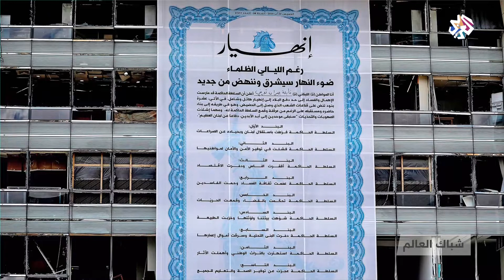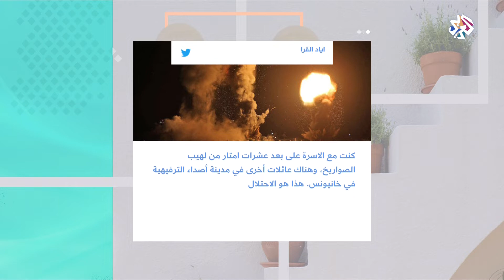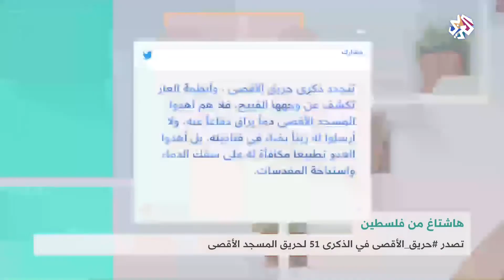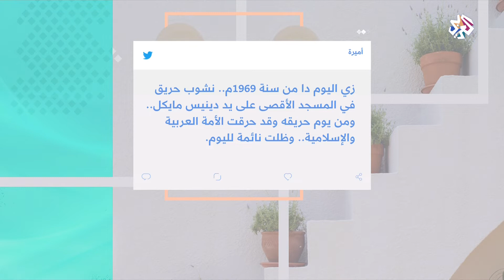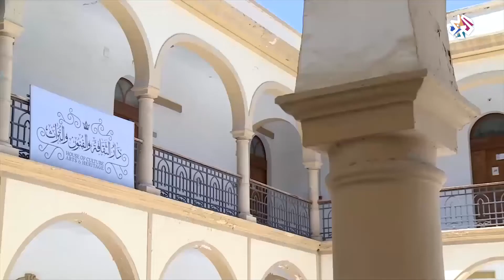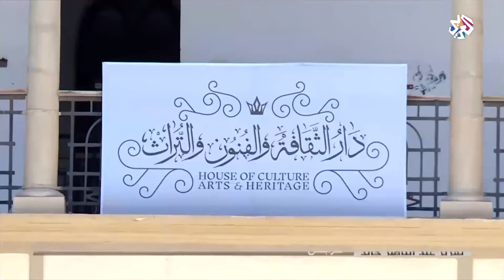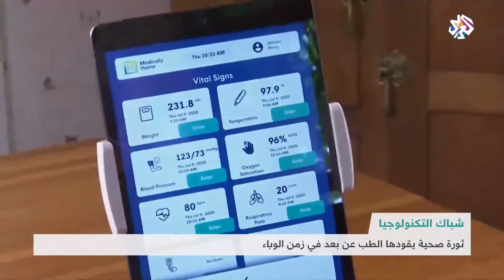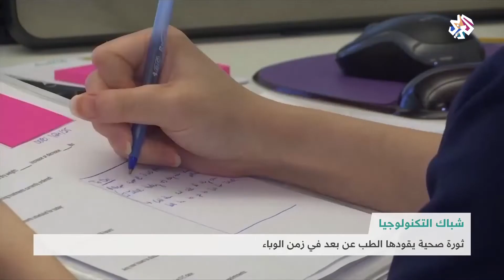شبابيك | 21-08-2020 | الحلقة كاملة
تطرقت حلقة اليوم من برنامج شبابيك في نافذتها الرئيسية إلى بعد السياسة الممنهجة للاحتلال الإسرائيلي وأوضاع البدو خاصة بعد سحب سلطات الاحتلال الجنسية من حوالي 140 شخصا من بدو النقب داخل أراضي الخط الأخضر وهي خطوة تأتي ضمن خطة الاحتلال لتهجير البدو وسلبهم حقوقهم، بالإضافة إلى وقفة في العاصمة الليبية طرابلس حيث أعيد دار الثقافة والفنون والتراث بعد سنتين من الإغلاق، كما سلطت الضوء على مساهمة كورونا في تطوير واعتماد برامج وخدمات الطب عن بعد، بالإضافة إلى فقرات ومواضيع أخرى متنوعة.
تقديم: ديمة ونوس